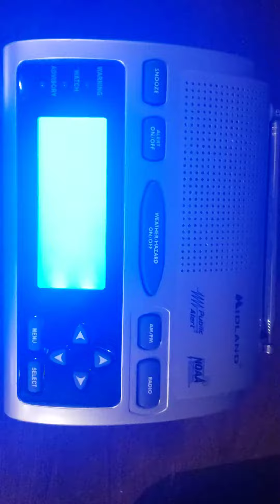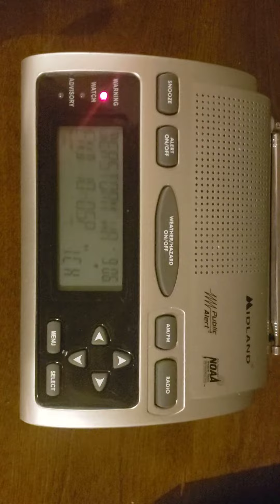EAS #290 NOAA Weather Radio Severe T'storm Warning #4 9/13/21 9:05 PM